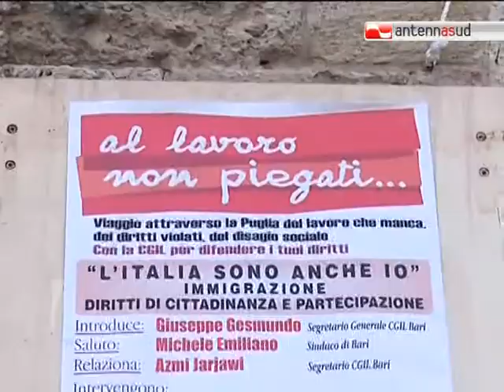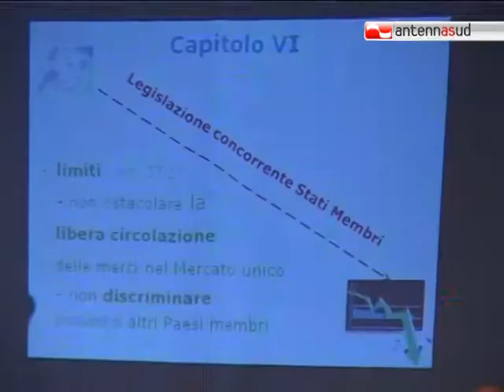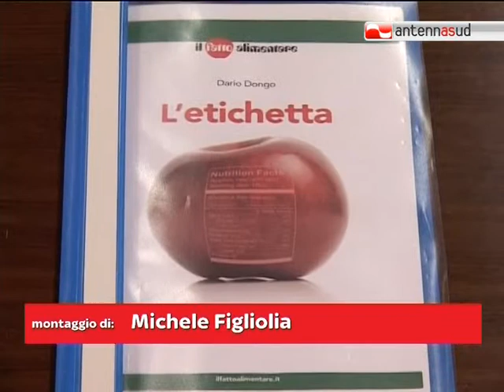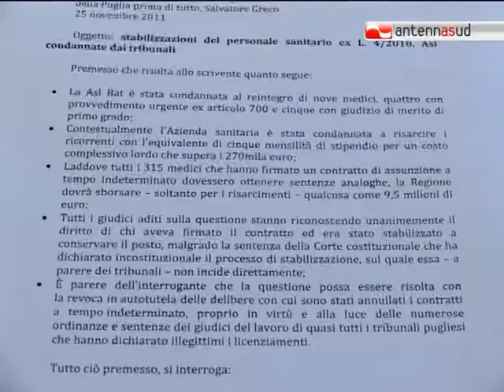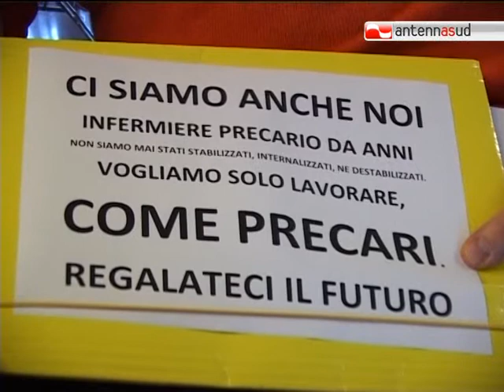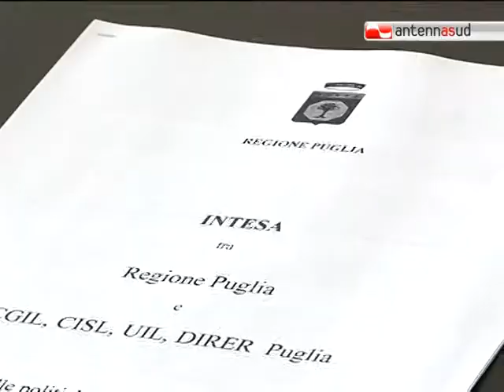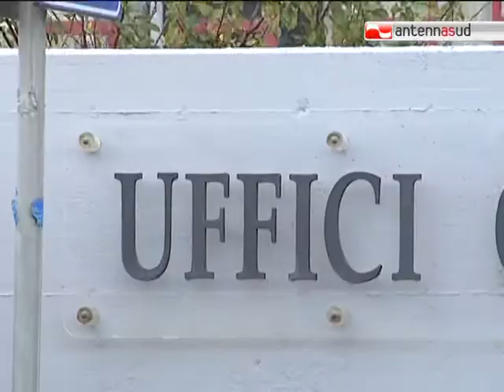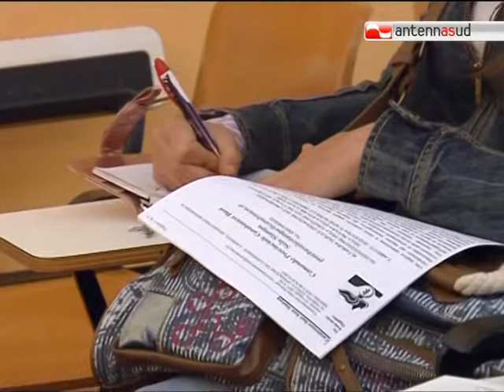Antenna Sera - martedì 6 novembre